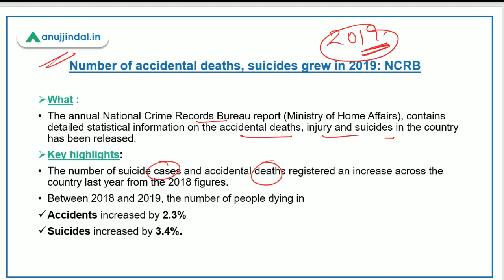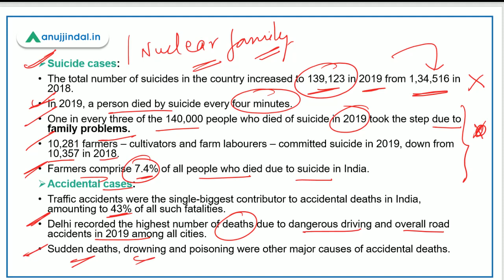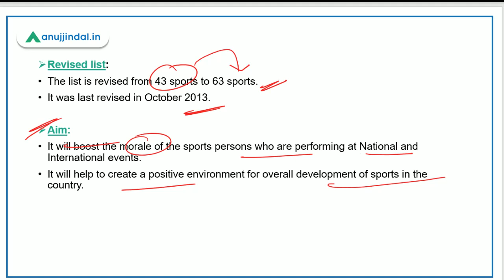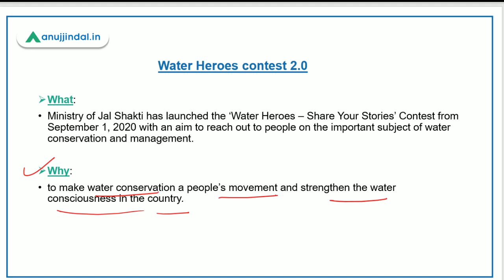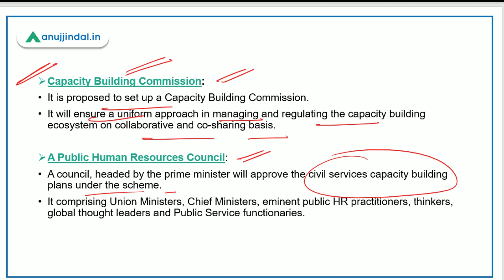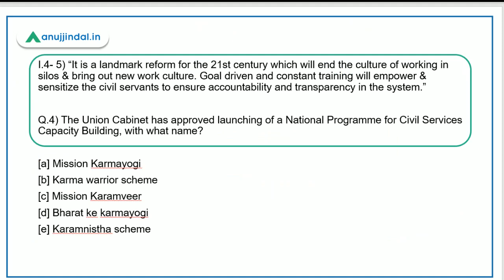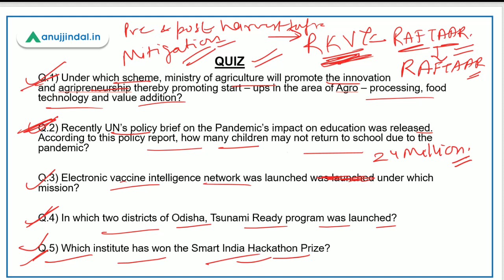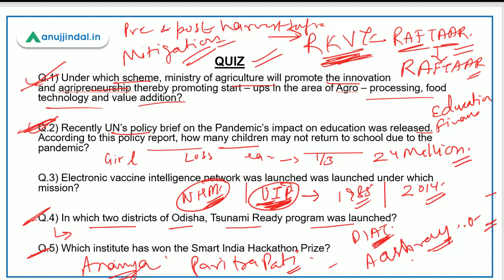PIB 247 | Mission Karmayogi | Water Heroes Contest | Daily Current Affairs | Day 107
In this session, we will discuss the Mission KARMA YOGI, Water Heroes Contest,  NCRB data on accidental deaths and suicides, and other important PIB news.